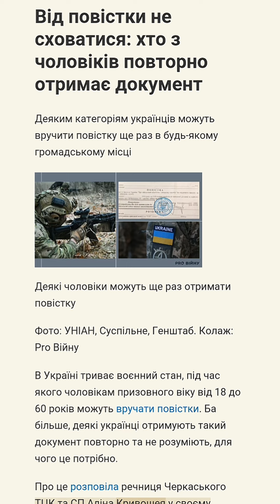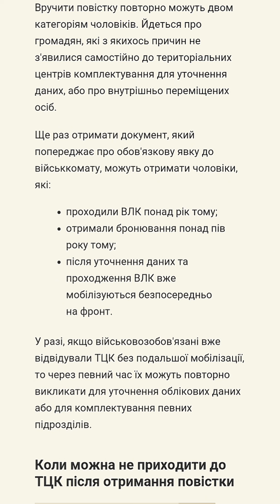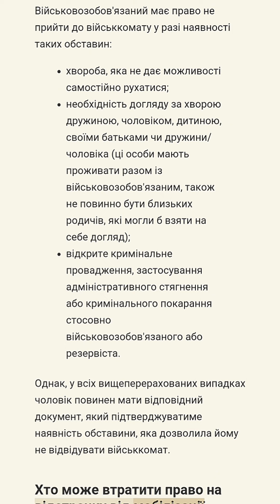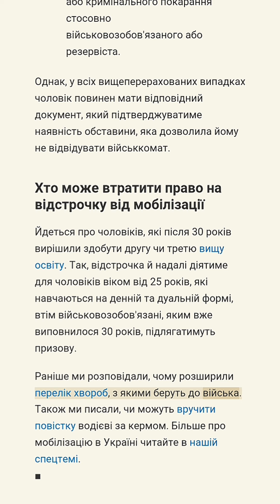Від повістки не сховатися: хто з чоловіків повторно отримає документ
Деяким категоріям українців можуть вручити повістку ще раз в будь-якому громадському місці

Деякі чоловіки можуть ще раз отримати повістку

Фото: УНІАН, Суспільне, Генштаб. Колаж: Pro Війну

В Україні триває воєнний стан, під час якого чоловікам призовного віку від 18 до 60 років можуть вручати повістки. Ба більше, деякі українці отримують такий документ повторно та не розуміють, для чого це потрібно.

Про це розповіла речниця Черкаського ТЦК та СП Аліна Кривошея у своєму інтерв'ю виданню "Суспільне".

Хто може отримувати повістки повторно

Вручити повістку повторно можуть двом категоріям чоловіків. Йдеться про громадян, які з якихось причин не з'явилися самостійно до територіальних центрів комплектування для уточнення даних, або про внутрішньо переміщених осіб.

Ще раз отримати документ, який попереджає про обов'язкову явку до військкомату, можуть отримати чоловіки, які:

• проходили ВЛК понад рік тому;

• отримали бронювання понад пів року тому;

• після уточнення даних та проходження ВЛК вже мобілізуються безпосередньо на фронт.

У разі, якщо військовозобов'язані вже відвідували ТЦК без подальшої мобілізації, то через певний час їх можуть повторно викликати для уточнення облікових даних або для комплектування певних підрозділів.

Коли можна не приходити до ТЦК після отримання повістки

Наразі в Україні існує певний перелік випадків, коли за неявку до ТЦК та СП після отримання повістки для чоловіків не передбачена відповідальність. Військовозобов'язаний має право не прийти до військкомату у разі наявності таких обставин:

• хвороба, яка не дає можливості самостійно рухатися;

• необхідність догляду за хворою дружиною, чоловіком, дитиною, своїми батьками чи дружини/чоловіка (ці особи мають проживати разом із військовозобов'язаним, також не повинно бути близьких родичів, які могли б взяти на себе догляд);

• відкрите кримінальне провадження, застосування адміністративного стягнення або кримінального покарання стосовно військовозобов'язаного або резервіста.

Однак, у всіх вищеперерахованих випадках чоловік повинен мати відповідний документ, який підтверджуватиме наявність обставини, яка дозволила йому не відвідувати військкомат.

Хто може втратити право на відстрочку від мобілізації

Йдеться про чоловіків, які після 30 років вирішили здобути другу чи третю вищу освіту. Так, відстрочка й надалі діятиме для чоловіків віком від 25 років, які навчаються на денній та дуальній формі, втім військовозобов'язані, яким вже виповнилося 30 років, підлягатимуть призову.

Раніше ми розповідали, чому розширили перелік хвороб, з якими беруть до війська. Також ми писали, чи можуть вручити повістку водієві за кермом. Більше про мобілізацію в Україні читайте в нашій спецтемі.